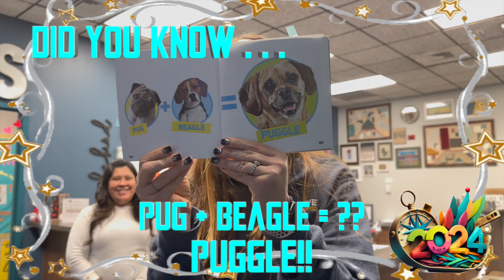The Lion Roar for Wednesday, January 17, 2024